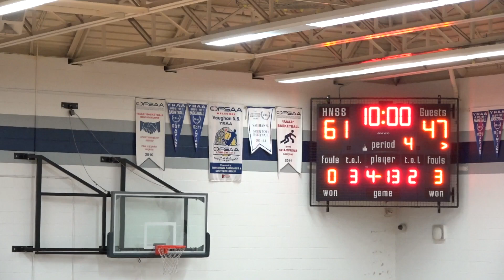hodan classic | full circle academy vs. against the six prep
consolation semi-finals